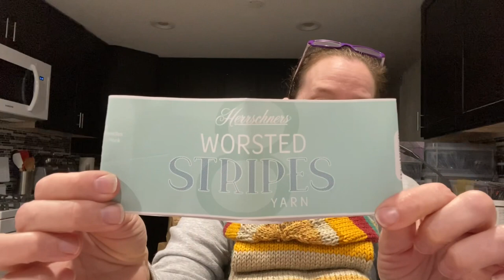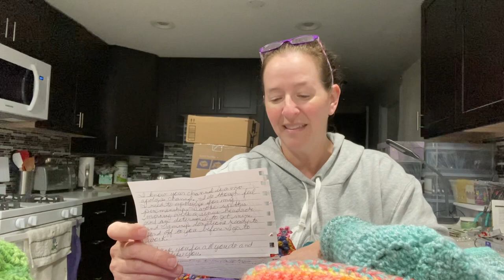Roselikescrochet #373 - Wings Update September Final, part 2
On the Yarn Yakking Agenda:
Wings Update September Final part 2

October - loveys - see Zee’s tutorial

Links:

Coat Drive